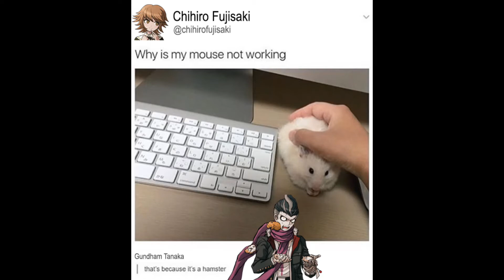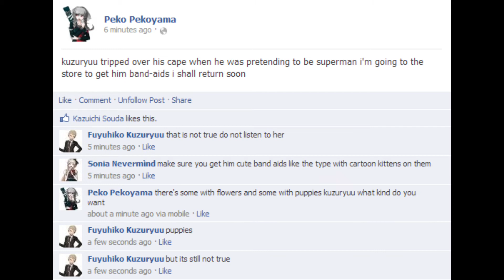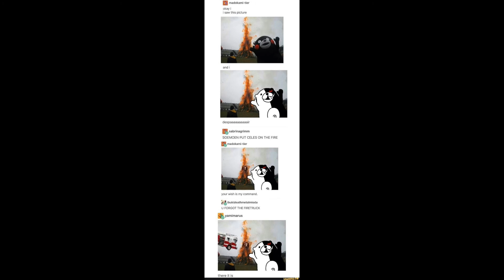Danganronpa memes cuz it’s one of my fav fandoms